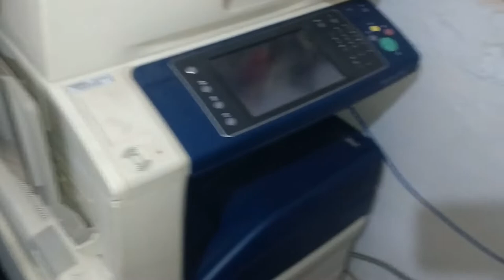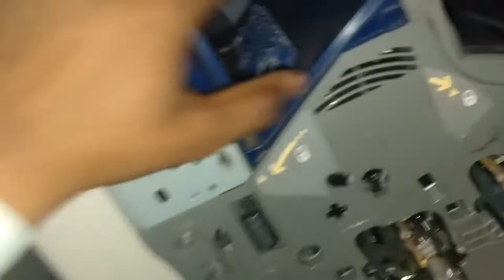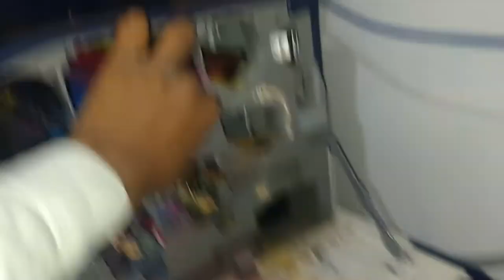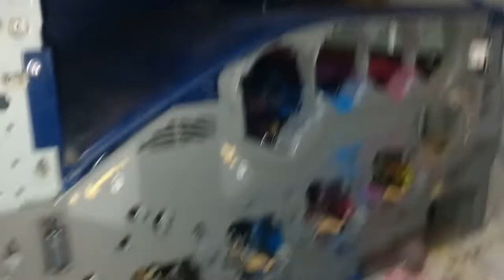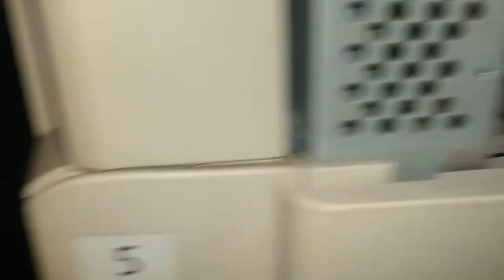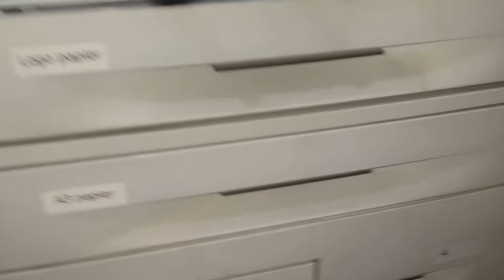How to Clean Waste Pipe Assembly In Xerox WC 7855, 7835, 7845 7535 , ,7545 ,7556 etc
Dosto Me Aj Apko Xerox WC 7855/7835/7845 // 7556/ 7535/7545 Machine Me Agar Waste Pipe Assembly Jam Ho jay to Use Kese Hum Claene Karenge  Ye Me apko is Video me Bataunga Dosto Waste Pipe Assembly Cleane Na Karne Se Hamare Machine Me lage Drum Or PCR And Blead Bhi Kharab Ho Sakte Hai Isliye Hume Waste Pipe Assembly Ko Clean Karne Ki Jarurat Hoti hai To Chaliye Apko Video Me Pipe Assembly ko Cleaning Karna Sikhate Hai Video Ko Skip Nahi karna Video Pura Dekhna  Dhanyabad ...